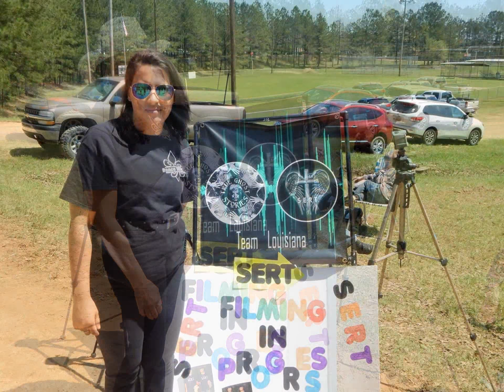A FEW PICS FROM THE DOGWOOD FESTIVAL 2016 Pollock Louisiana